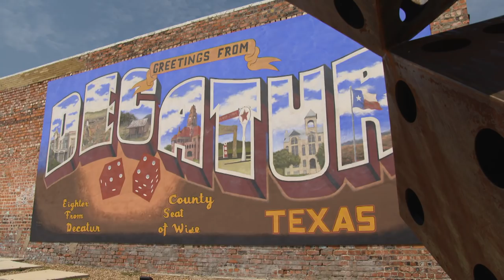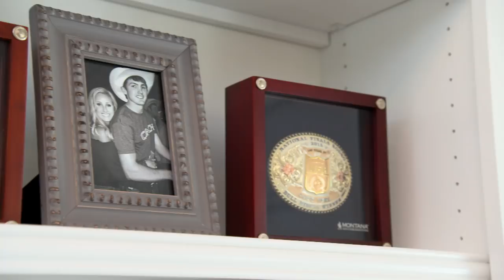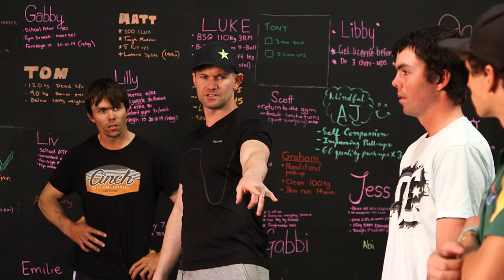PRICE FOR GLORY: Episode 5 - International Community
The lives of PBR riders and the tightknit community they have created are explored. Team Brazil’s Jose Vitor Leme, Team USA Eagles’ Cody Teel, and Team USA Wolves’ Keyshawn Whitehorseshow their home ranches and reveal inspirations ahead of the team selection process. Team Australia and Team USA Eagles undergo group fitness training.